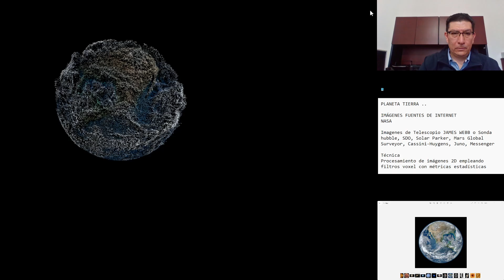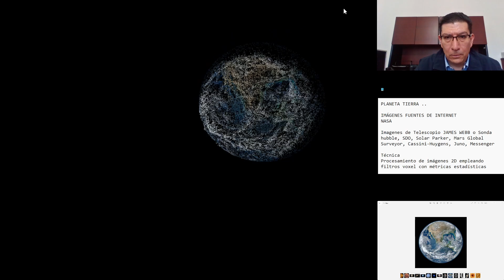Reconstrucción 3D de imágenes 2D (Planeta Tierra ..) mediante filtros estadísticos locales (pruebas)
PLANETA TIERRA ..

IMÁGENES FUENTES DE INTERNET
NASA

Imagenes de Telescopio JAMES WEBB o Sonda hubble, SDO, Solar Parker, Mars Global Surveyor, Cassini-Huygens, Juno, Messenger

Técnica
Procesamiento de imágenes 2D empleando filtros voxel con métricas estadísticas

No soy propietario de las imágenes 2D originaes, solo de la recostrucción 3D